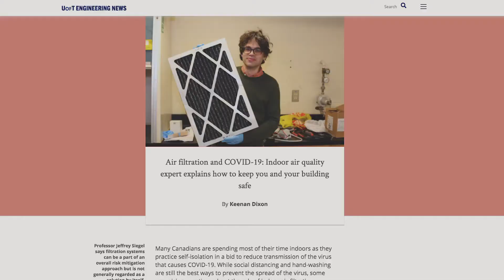Air filtration and COVID-19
With safety top of mind as K-12 students go back to school, U of T Engineering professor and air filtration expert Jeffrey Siegel says investing in cleaner indoor air is key to reducing the spread of COVID-19 in the classroom.